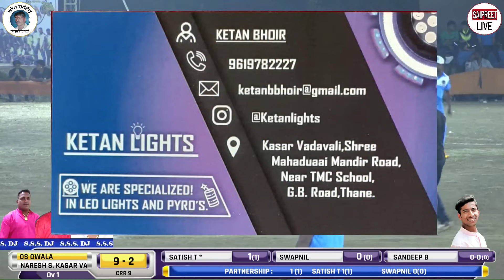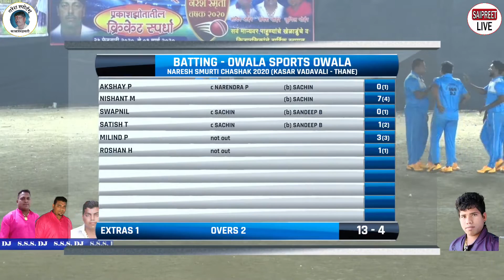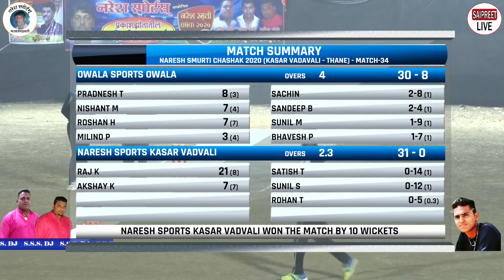OWALA S. OWALA VS NARESH SPORTS KASAR VADVALI AT NARESH SMURTI CHASHAK 2020 (KASAR VADVALI - THANE)